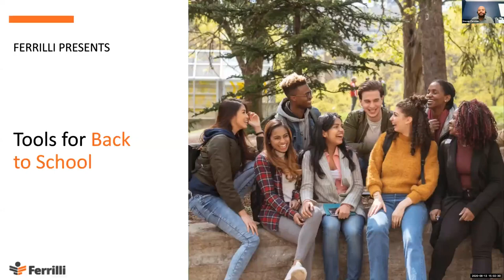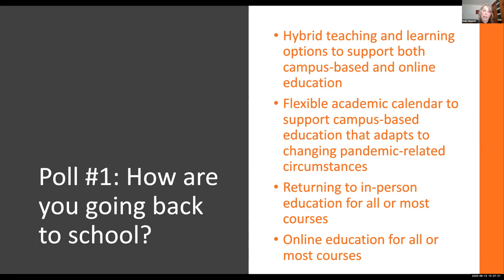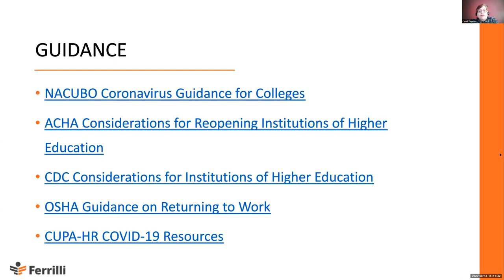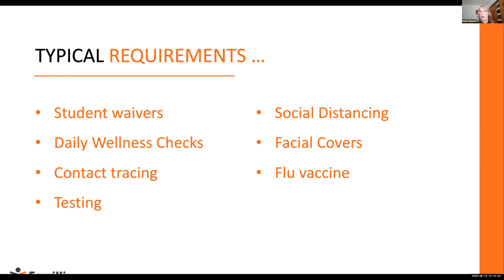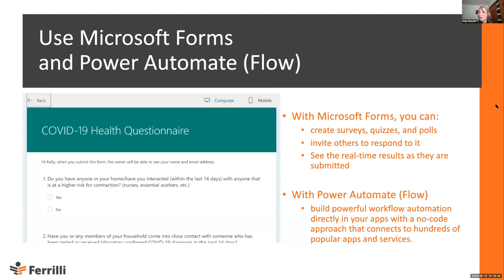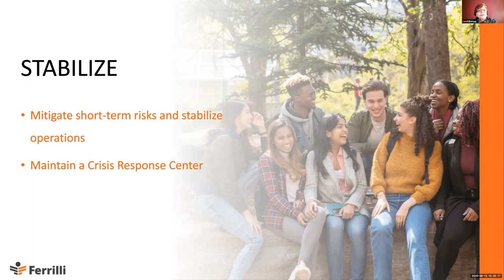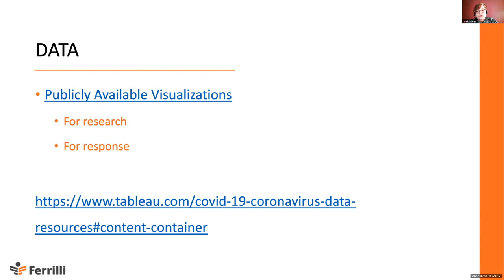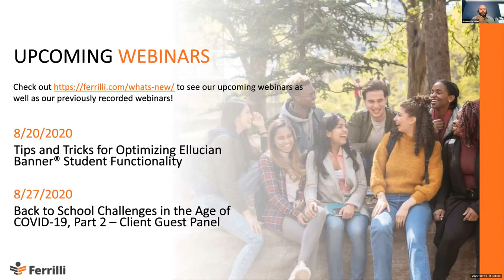Tools for Back to School, Part 1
Ferrilli’s Kelly Sinacola and Carol Thomas review some of the tools in use to support the new tasks and undertakings that bringing staff, faculty and students to school during COVID require.

Topics will include some DIY tips and tricks for using Office 365 to track things like employee wellness, as well as an overview of other managing and tracking tools, such as Salesforce’s Work.com.